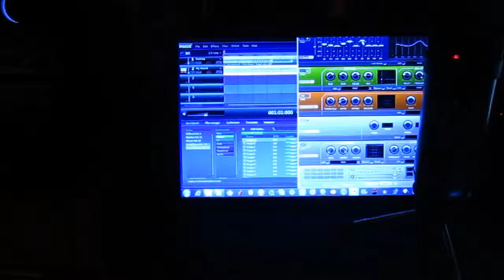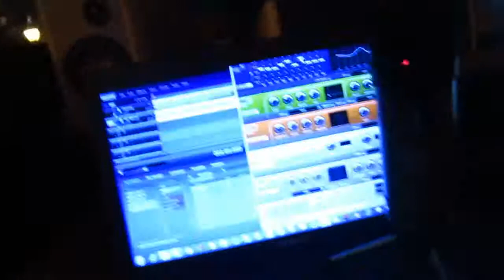Vlog (MALL OF AMERICA AGAIN? REALLY?) 8/16/11 DAY 115